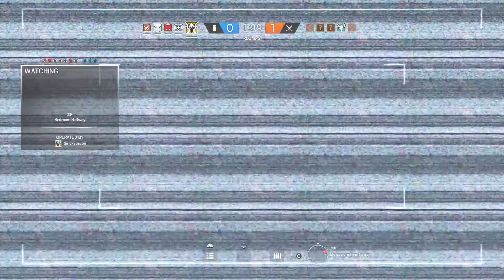Tom Clancy's Rainbow Six® Siege_20180525222849